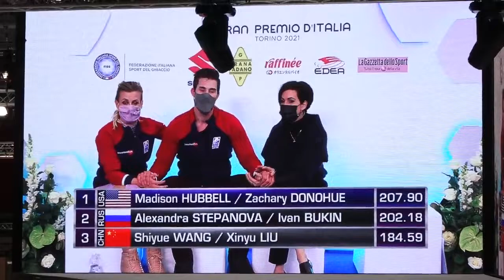Hubbell Donohue USA FD Gran Premio d'Italia 2021, Torino 2021